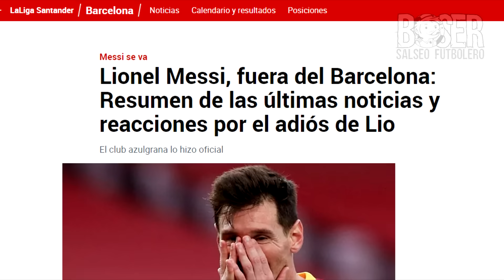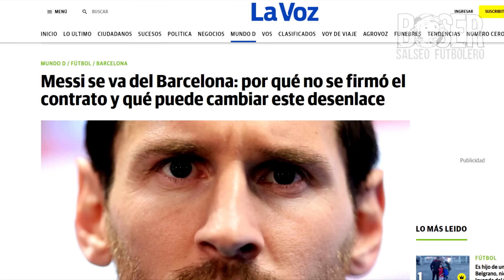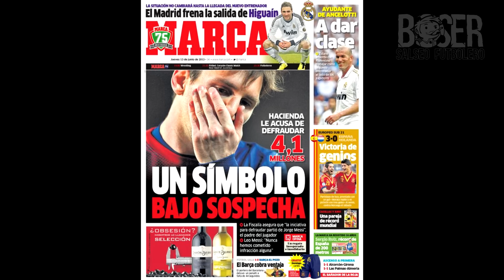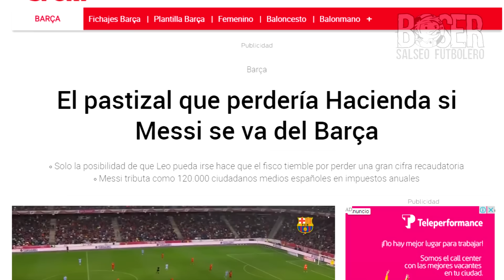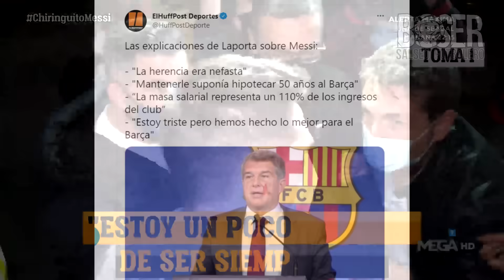Leonel Messi se va del Barcelona ¿por qué? Te Explico en 6 Minutos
Leo Messi no seguirá en el FC Barcelona luego de que este jueves el club catalán anunciara que no llegó a un acuerdo con el argentino, hoy te explico el fair play financiero y otras razones más por las que Messi se va del Barcelona